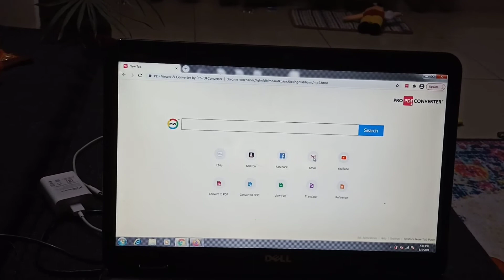school bheje ya nahi badi confusion hai🙄